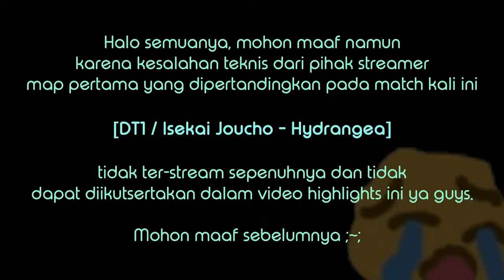「🏆 osu! Indonesia Tournament 2022」Ro16 (Upper Bracket) | Highlights : Rexeez vs Venta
OSU! INDONESIA TOURNAMENT 2022 is the twelfth iteration of Indonesia's premier and longest-running double elimination, head-to-head (1v1) osu!standard competition.

Many thanks to Niva and [-Yukari-] for casting this match live.